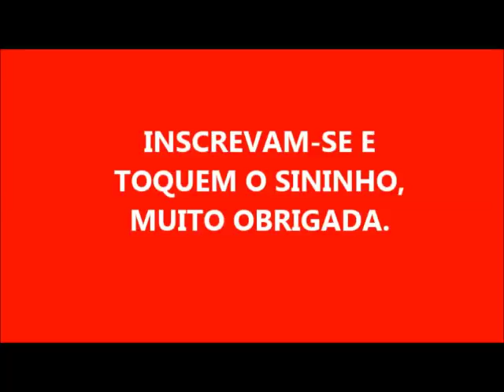31 LITROS DE SABÃO COM 3 INGREDIENTES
1 LITRO DE ÓLEO NOVO
1 LITRO DE ÁLCOOL DE MERCADO 70%
450 GRAMAS DE SODA EM ESCAMAS 99%
1 LITRO DE ÁGUA PARA DISSOLVER A SODA
4 LITROS DE ÁGUA FERVENTE
10 LITROS DE ÁGUA EM TEMPERATURA AMBIENTE
14 LITROS DE ÁGUA EM TEMPERATURA AMBIENTE
VÁ COLOCANDO A ÁGUA AOS POUCOS

               DEUS ABENÇOE A TODOS POR ASSISTIREM MEUS VÍDEOS!

                          BEIJOS DA DÉIA, AMO VOCÊS!